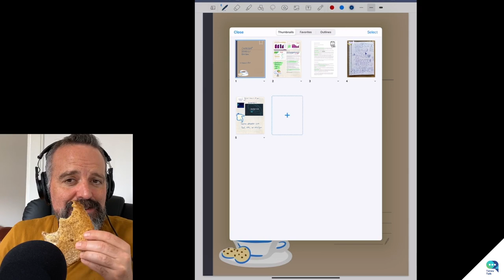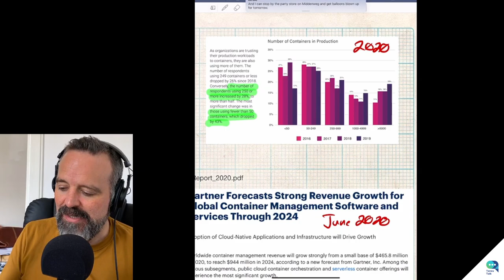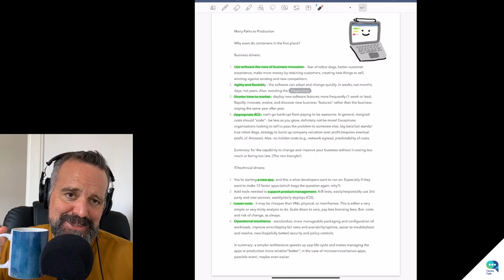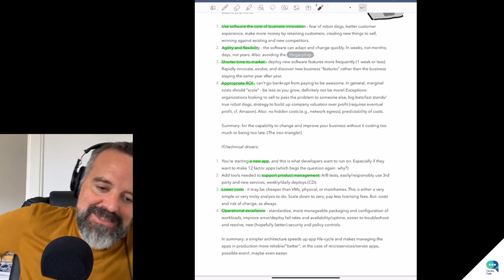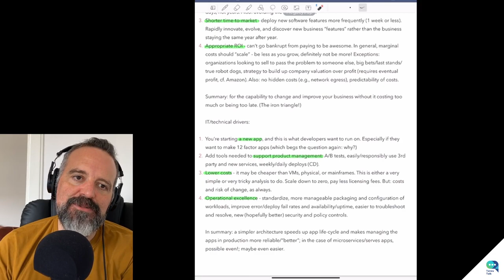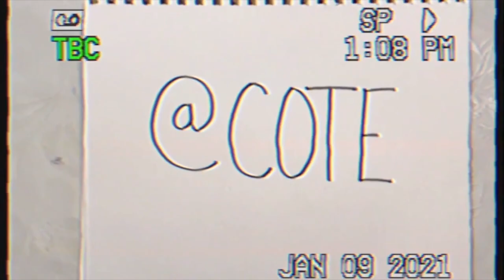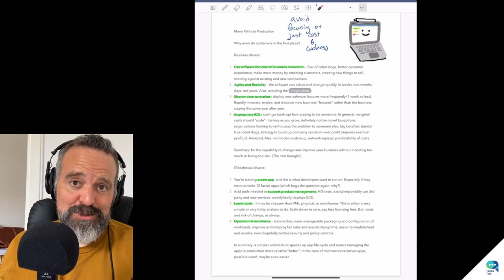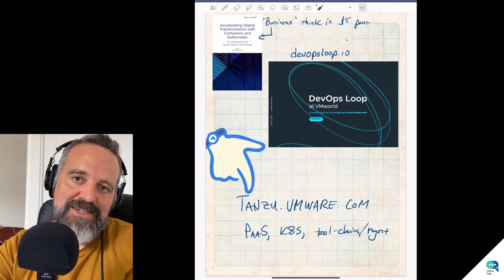Tanzu Talk: Container Strategy Notebook, kubernetes or PaaS, and why in the first place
Now is the time to figure out your container strategy. Instead of scrambling to do so, start with a solid footing of why you're doing it in the first place. Then decide on the approach you want: a PaaS or building a platform based on kubernetes. Coté covers all this, plus eats some French toast.